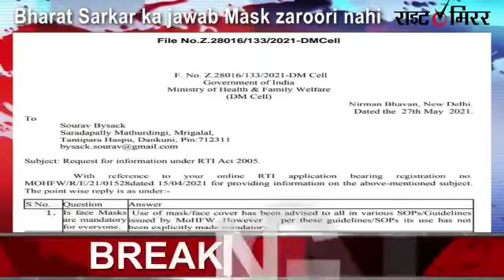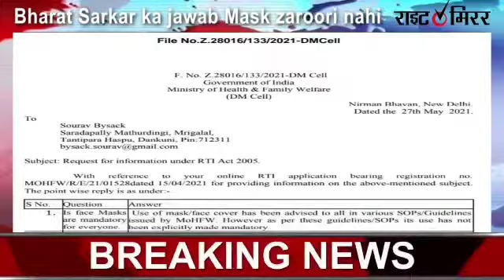12 July 2021